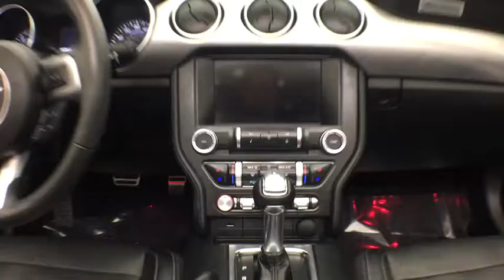2018 FORD MUSTANG Hollywood, West Palm Beach, Miami, Margate, FL 99620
Used 2018 FORD MUSTANG available in Hollywood, Florida at Florida Fine Cars. Servicing the  West Palm Beach, Miami, and Margate, FL area.
2018 FORD MUSTANG Ecoboost Premium - Stock#: 99620 - VIN#: 1FATP8UH2J5111750

Priced below KBB Fair Purchase Price! CARFAX One-Owner. Clean CARFAX. Shadow Black 2018 Ford Mustang EcoBoost Premium RWD 10-Speed Automatic EcoBoost 2.3L I4 GTDi DOHC Turbocharged VCTWe have over 500 vehicles in stock and work with more Banks to help give you as many options as possible. Come in today or call ahead to set an appointment for a test drive!